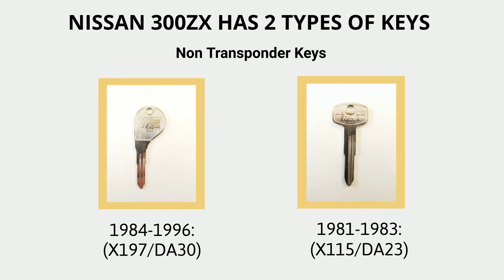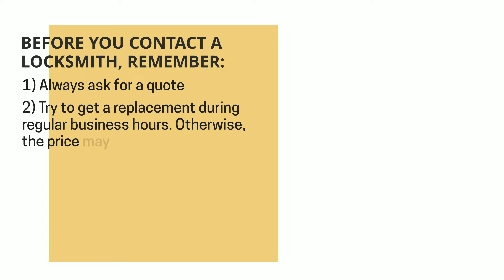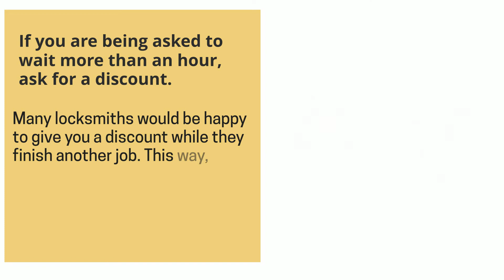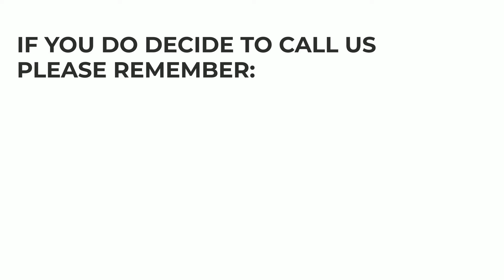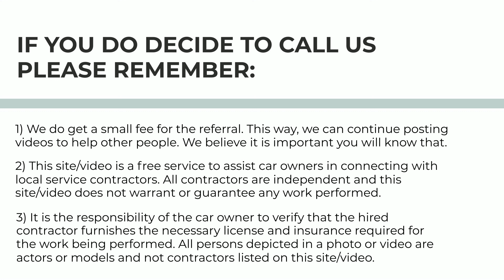Nissan 300ZX Key Replacement - How to Get a New Key. (Tips to Save Money, Costs, Keys & More.)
Have you lost your Nissan 300ZX key? Do you need a replacement? Or do you simply want to make a spare set?

In this video we’ll go over Nissan 300ZX keys, the cost of a replacement key, the options you have (online, dealership, or locksmith), great tips to save time, money, and more.

First, let’s talk about the different types of Nissan 300ZX keys so you’ll be able to identify which type of key you had. (Key fob or transponder, a key that needs to be coded – or not, etc.)

Nissan 300ZX – Non - transponder key option:

1984, 1985, 1986, 1987, 1988, 1989, 1990, 1991, 1992, 1993, 1994, 1995, 1996: (X197/DA30)

00:00 - 00:09 Introduction
00:10 - 00:16 Contact information
00:17 - 00:21 Nissan 300ZX Types of keys (Names, years, and more)
00:22 - 00:28 Nissan 300ZX Non-transponder keys information
00:29 - 00:32 Please support us - Like and comment
00:33 - 00:45 How to get a Nissan 300ZX key replacement – your options
00:46 - 00:51 Nissan 300ZX key replacement cost
00:52 - 1:08 Online estimated cost and tips
1:09 - 1:25 Dealer estimated cost and tips
1:26 - 1:44 Locksmith estimated cost and tips
1:45 - 1:49 Contact us
1:50 - 1:55 Great tips to save you time and money
1:56 - 2:10 Tip #1 to save money
2:11 - 2:26 Tip #2 to save money
2:27 - 2:39 Tip #3 to save money
2:40 - 2:56 VIN number information
2:57 - 3:01 Please support us - Like and comment
3:02 - 3:18 Tip #4 to save money
3:19 - 3:28 Tip #5 to save money
3:35 - 3:44 Please help others
3:52 - 4:02 Disclaimer